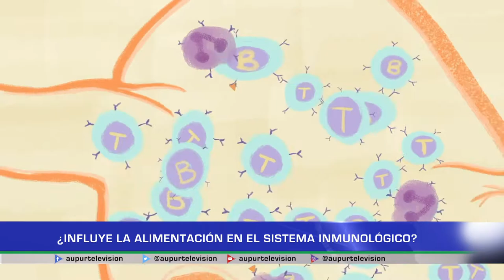¿Influye la alimentación en el sistema inmunológico?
El sistema inmunológico es un sistema de defensa natural del organismo contra las infecciones, bacterias, virus dañinos y otras enfermedades que pueden aquejar nuestro cuerpo. En el espacio de salud les contamos el papel tan importante que juega el tener una sana alimentación.